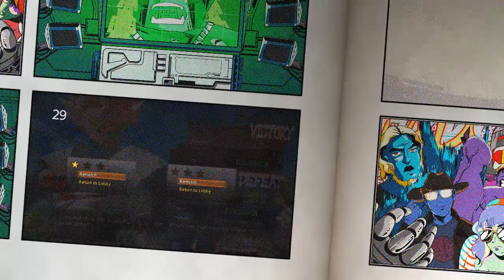DBFZ ranked matches #3: I'm finally a Saiyan!